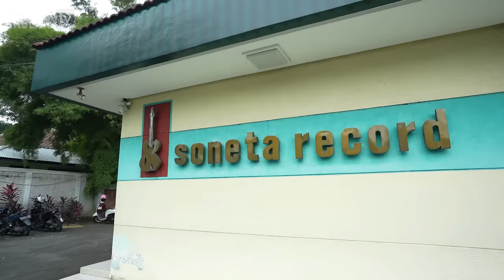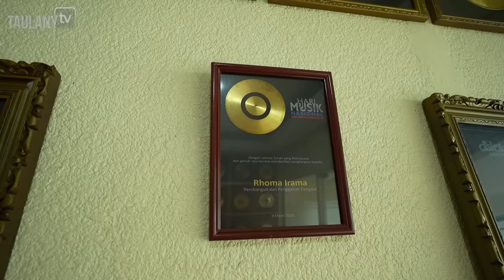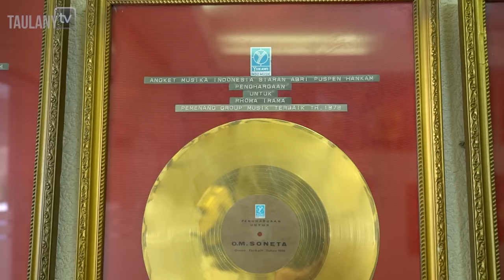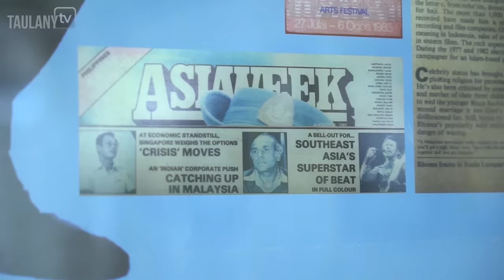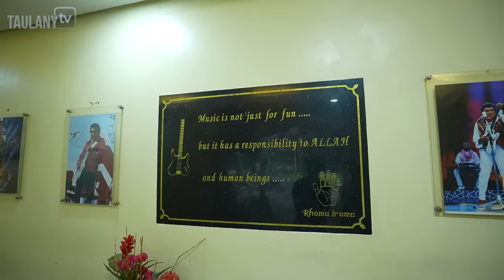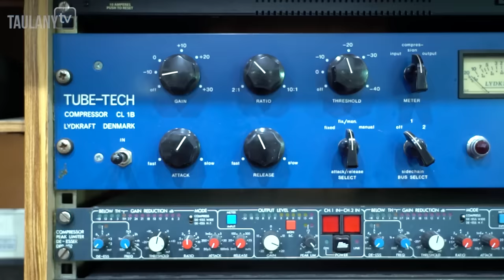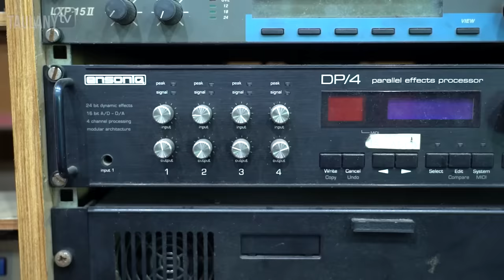SIDAK ISTANA RHOMA IRAMA.. LUAS BANGET BIKIN BETAH